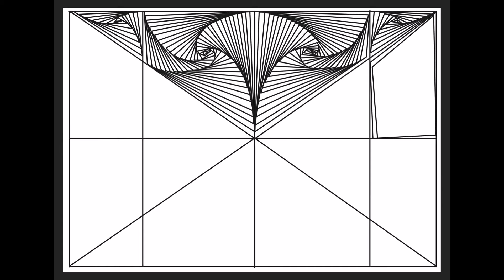Come disegnare una texture 3d da semplici linee 01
Quando da semplici linee si riesce a realizzare un disegno 3d dove si sprigiona un'armonia, un magico intreccio, di forme e colori...